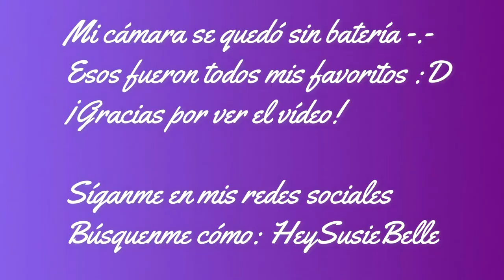Lo Mero Bueno del 2017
¡Hola!

Les comparto (POR FIN) mis favoritos del 2017.
Algunos ya los conocen y otros son nuevos.

Sitios mencionados:
BeautyByJos, ahí encontrarán marcas como Glossier, Tarte, Mario Badescu, etc.

Productos mencionados:
Laura Geller- Sking Luminizer
Natural Scents- Just Like Heaven
Styli-Style- Hypoallergenic foundation 205
Natura-Luminous Foundation 106
GOC-CC CREAM Medium
The Balm-Hot Mama
Bissú-Iluminador
ELF- Iluminador Pinktastic
KIKO-Sombra208
Too Faced- Chocolate Bar
Coastal Scents-Revealed 2
Jordana-Classic Nude
Jordana-Burnt Sugar
Jordana- Warm Plum

CONTACTO
🔔🔔Empresas y prensa

Abrazos, Dusi